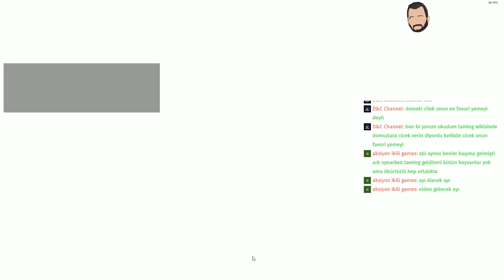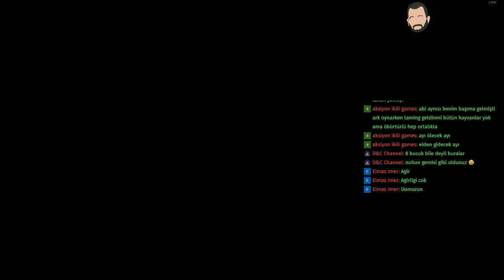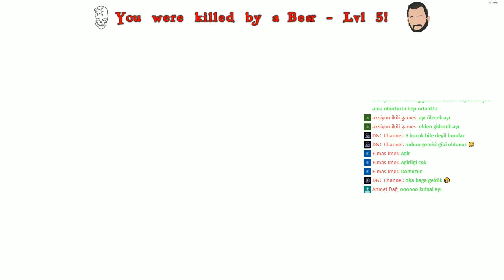Atlas Survival Türkçe PVE Tame Ayı Ve Kurt Tame Çiflik Hayvanlari Besleme Bola Kullanimi Bölüm#20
Atlas Survival Game Pve Tame Yapıyoruz Ayı,Kurt Ve Çiftlik Hayvanlari Nasil Baslenir Keyifli Seyirler.